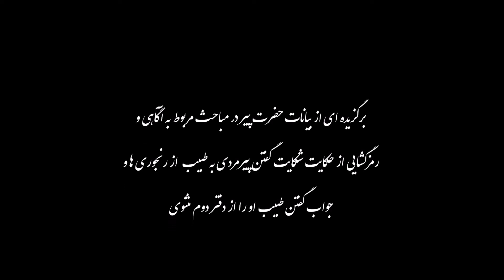آگاهی بیست و نهم | در بیان حق و باطل و حیات طیبه